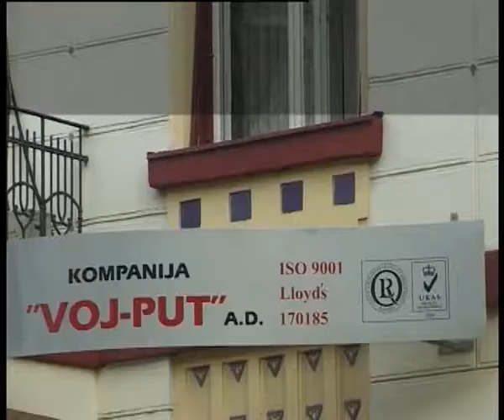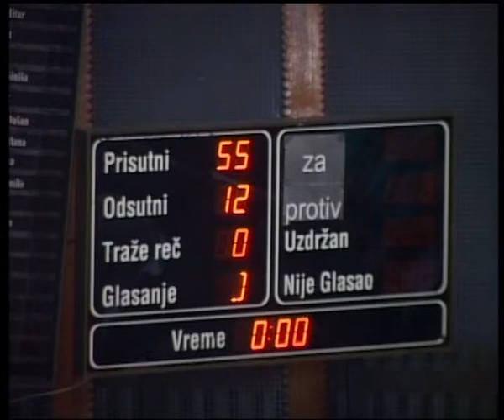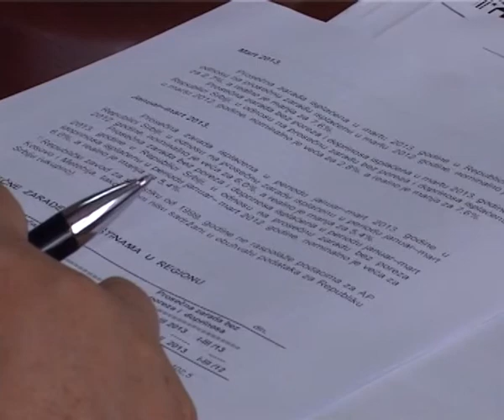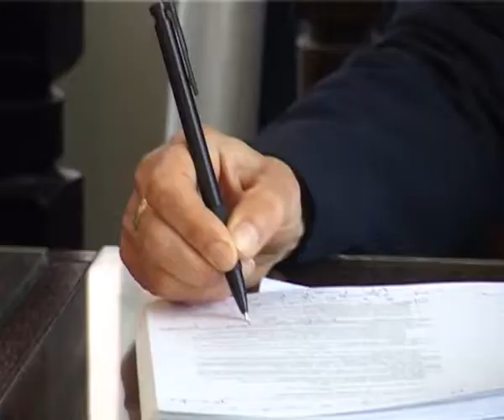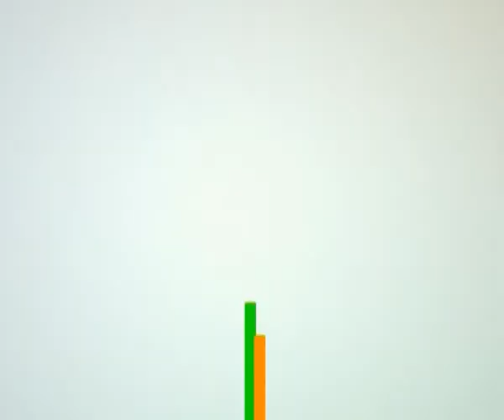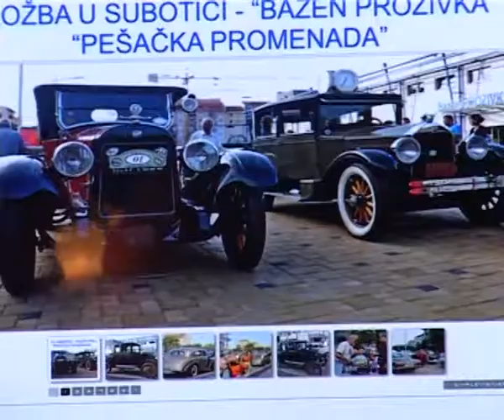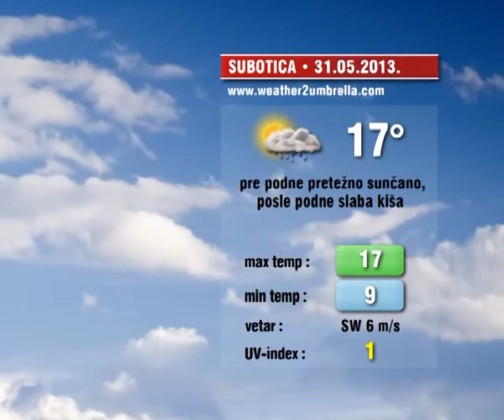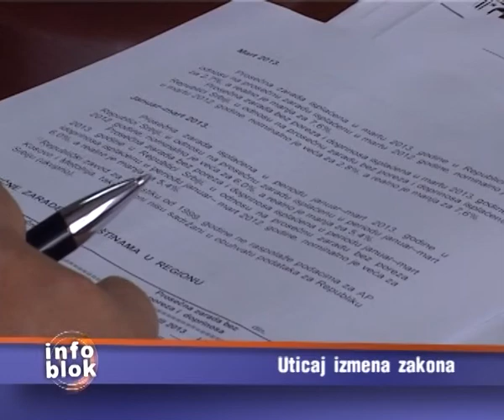Info blok 30052013